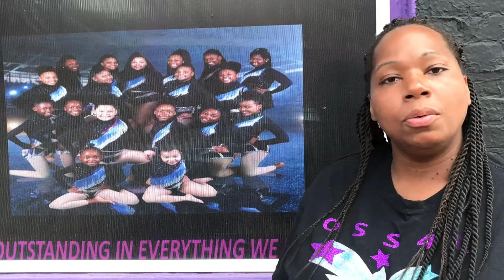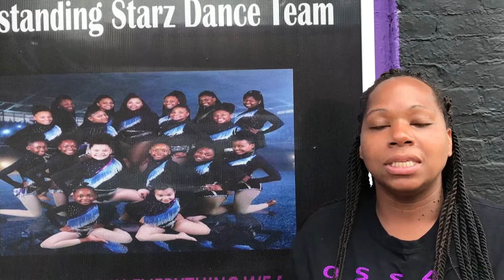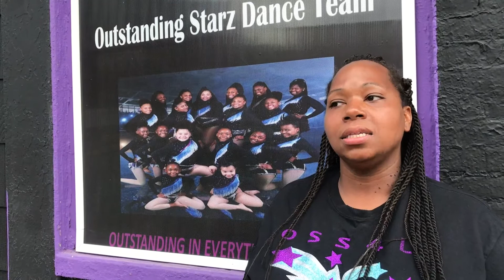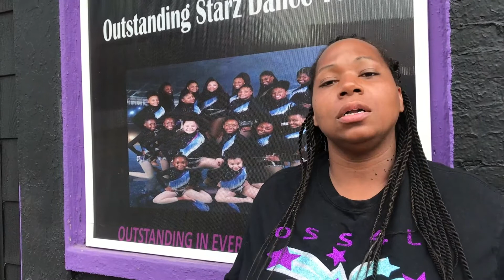Galaxy Dance Studio and the Outstanding Starz Dance Team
Their
We are a Stars
We strive for excellence at every practice, performance and competition.
We triumph over every obstacle that dare stand in our way!
We learn from, guide, teach and help our fellow teammates to achieve their goals.
We learn that respect is something earned and not given.
We are Outstanding Starz!